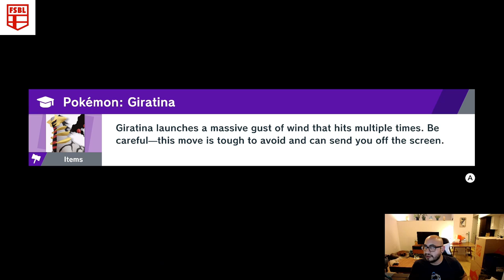FSBL S2W11 Princess Peachs Djibouti (5-4) vs Boston Belmonts (6-4)